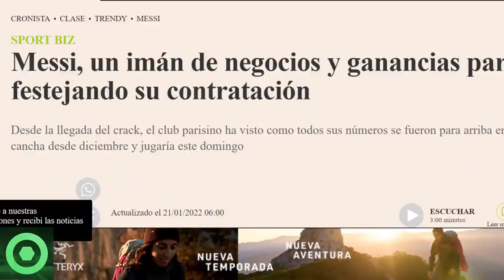🔴 BRUTALES NOTICIAS de LEO MESSI 🔴 GRAN ANUNCIO de LEO en PARÍS y L0CURA TOTAL en ARGENTINA 🔴